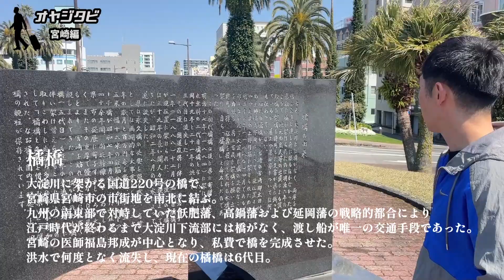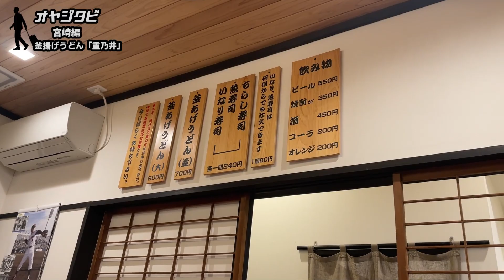オヤジ旅in宮崎県〜根のシン聖地巡礼〜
根のシンがコブクロ小渕さんのおすすめで行ったあのお店に聖地巡礼!!

2024年3月27日
Zeppなんばでのワンマンライブを応援しています!!

□使用音源（BGM）
DOVA-SYNDROME

□使用音源（効果音）
効果音ラボ
いつもお世話になっています！

いつもとっても助かってます！